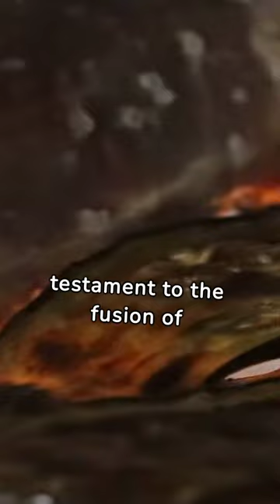Nagasaki Champon is Japanese noodle with soup.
Nagasaki Champon is a popular noodle dish that originated in Nagasaki Prefecture, Japan. It is believed to have been developed during the era when Chinese students were studying in Japan, incorporating elements of Chinese cuisine and adapting them to Japanese tastes.